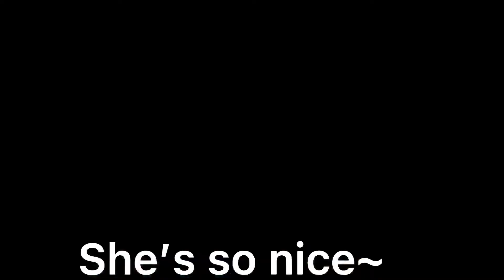She’s so nice-can be free audio-bad